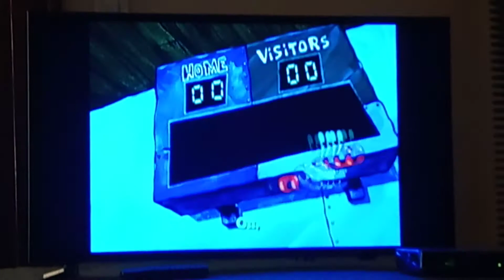Doing The Sponge (Sing Along) Karaoke 🎤 🎶 🎶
From Disc 3 of Spongebob Squarepants.